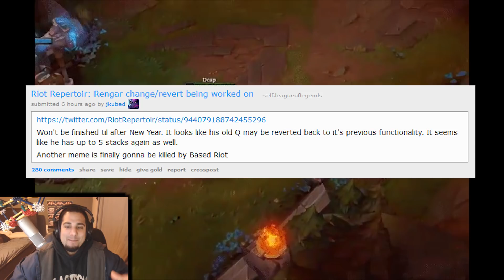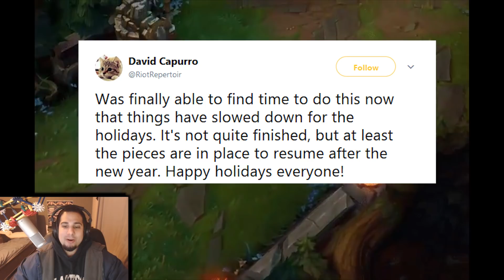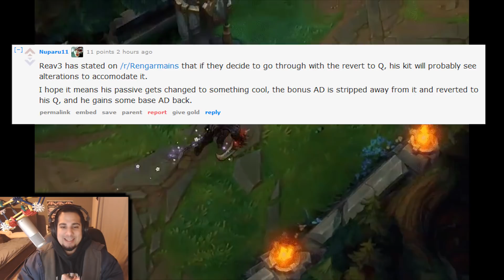RENGAR REWORK COMING 2018! - League of Legends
Rengar Rework is coming to league of legends 2018.

Won't be finished til after New Year. It looks like his old Q may be reverted back to it's previous functionality. It seems like he has up to 5 stacks again as well.
Another meme is finally gonna be killed by Based Riot

Twitter Post
David Capurro‏
Was finally able to find time to do this now that things have slowed down for the holidays. It's not quite finished, but at least the pieces are in place to resume after the new year. Happy holidays everyone!

Up Coming Reworks (Not in order):
1. Yasuo Rework
2. Swain Rework
3. Aatrox Rework
4. Irelia Rework